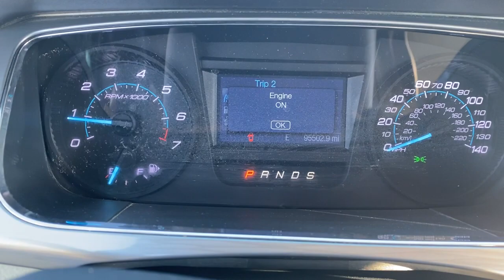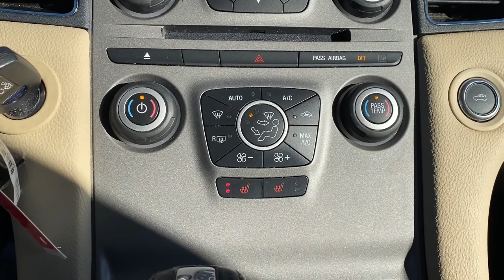2019 Ford Taurus Springfield, Decatur, Lincoln, Bloomington, Peoria, IL LP3880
Used 2019 Ford Taurus available in Springfield, Illinois at Landmark Ford Trucks. Servicing the Decatur, Lincoln, Bloomington, Peoria, IL area.

2019 Ford Taurus SELbrbrbrHere at Landmark Ford Trucks East, we know that you can visit any number of dealerships when shopping for a new truck. That's why we always make sure go above and beyond for our loyal customers throughout Springfield, Chatham, Auburn, Riverton and Sherman. It's our world class customer service that helps us earn your business time and again while serving your driving needs!
Wheels: 18 Sparkle Silver-Painted Aluminum,Unique Cloth Front Bucket Seats,Radio: AM/FM Stereo/Single-CD/MP3 Capable,SiriusXM Radio,SYNC Communications & Entertainment System,4-Wheel Disc Brakes,6 Speakers,Air Conditioning,Electronic Stability Control,Front Bucket Seats,Front Center Armrest,Rear Parking Sensors,Tachometer,ABS brakes,Alloy wheels,Automatic temperature control,Brake assist,Bumpers: body-color,CD player,Delay-off headlights,Driver door bin,Driver vanity mirror,Dual front impact airbags,Dual front side impact airbags,Four wheel independent suspension,Front anti-roll bar,Front dual zone A/C,Front reading lights,Fully automatic headlights,Heated door mirrors,Illuminated entry,Knee airbag,Low tire pressure warning,Occupant sensing airbag,Outside temperature display,Overhead airbag,Overhead console,Panic alarm,Passenger door bin,Passenger vanity mirror,Power door mirrors,Power driver seat,Power passenger seat,Power steering,Power windows,Radio data system,Rear anti-roll bar,Rear reading lights,Rear seat center armrest,Rear window defroster,Remote keyless entry,Security system,Speed control,Speed-sensing steering,Split folding rear seat,Steering wheel mounted audio controls,Telescoping steering wheel,Tilt steering wheel,Traction control,Trip computer,Variably intermittent wipers,Speed-Sensitive Wipers,Compass,AM/FM radio: SiriusXM,Exterior Parking Camera Rear,Emergency communication system: 911 Assist,Cargo: trunk